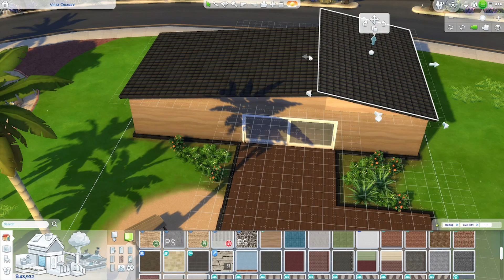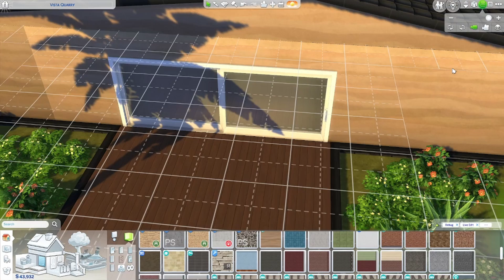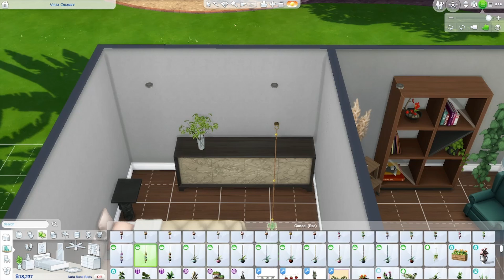renovated Vista Quarry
This house was a renovation of Vista Quarry.
One bathroom and two bedrooms.
it`s made whit CC

Simsmili

EAID
Emilielind

Song
Songs                                     Natural Light
Artist                                       Chris Hugen

Game is
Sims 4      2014